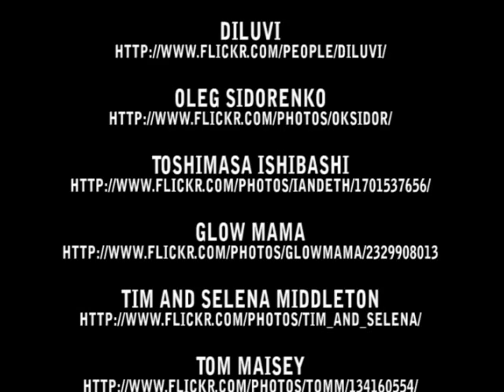Super Power: Breastfeeding (An Original Anthem for the Short Musical Comedy "Mothers Group")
This song was written for a CC-BY licensed short musical comedy called "Mothers Group" by Hamish Darby. The lyrics were written by Mind Map That with many great lines and ideas from Hamish Darby.  The entire production (play, music, photos, and video) is licensed CC

Photo and Video CREDITS (in order of appearance)

LYRICS
I don't keep a bottle
I don't spend a dime
I just need a corner
And a bit of quiet time
When my baby looks happy
I'm proud of my glands
I'm just feeding my baby
Shouldn't have to take a stand
How can you tell me
What to do with my body
When my body's milk
Makes my baby healthy.

We will breastfeed
Where we please
We care more for our babies needs
Than for your modesty
If you hate seeing breasts
In this way, look away
Making milk is why breasts
Exist in the first place
Just give us some space
We refuse to cower
My body makes milk
What's your super power?

I feed in the market
I feed on the bus
I feed in the park
From morning until dusk
I feed my baby
When baby is hungry
Don't stare at my breasts
Just let us be

We will breastfeed
Where we please